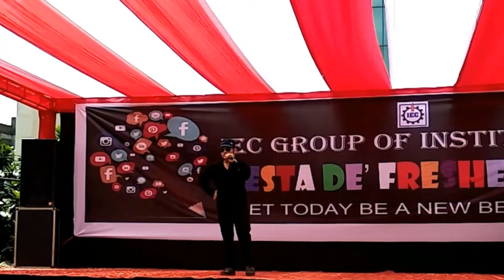#19 Mimicry Of Shahrukh Khan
Mimicry of Shahrukh Khan

Best mimicry of Shahrukh Khan done in the event.

Video By-
Echo Smart (Akash Mahaseth)